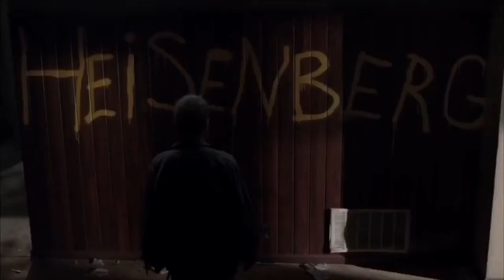Breaking Bad | Remembrance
An edit on my favorite Tv show of all time which I finally finished watching for the first time about a week ago. Im really proud of this and I may go back on doing more Breaking Bad edits in the future.

Song: Balmorhea - Remembrance